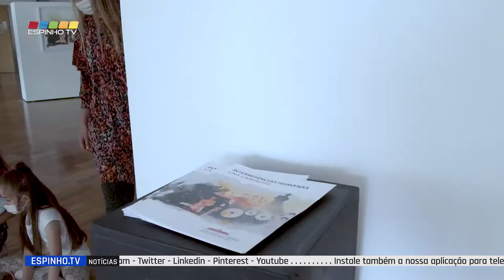Exposição “Intermitências Humanas” de Lina Carvalho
Este sábado foi inaugurada a Exposição “Intermitências Humanas”, no Museu Municipal de Espinho, da artista plástica Lina Carvalho.

A artista foi a vencedora do Grande Prémio da Bienal de Arte de Gaia em 2021, que atribuiu o principal galardão à obra “Faith” (2020), de técnica mista sobre papel.

Sinopse
Olhar e pensar o humano é uma tarefa complexa, mas bela. Pois, é uma fonte infinita. A nossa capacidade criativa e de reinvenção distingue-nos do resto da vida animal.
Alguns dos meus trabalhos cristalizam simbolicamente alguns pormenores do que nos define. Tanto positivamente como pelo contrário. No Mito da Caverna de Platão, sempre atual, questiono o fato de o ser humano, por comodismo, afastar-se do intelecto. Hoje, na era da informação global, o conhecimento parece ser cada vez mais superficial…
Em KHRONOS o espaço-tempo é gerido por uma máquina sem dimensões.
ANTÍGONA, exemplo de resistência feminina e humana as adversidades.
Com METAMORFOSE, a reflexão é sobre o engenho humano e a sua capacidade de reconstrução.
NO LIMIAR DA RAZÃO, DOS SONHOS E, DA VAIDADE, transporto a reflexão para dicotomias como à razão e a loucura; o real e à fantasia; e o dilema muito atual “saúde ou aparência” (nem sempre se opõem…, mas a tirania da imagem muitas vezes prejudica a primeira).
Finalmente, em FAITH II questionei-me sobre a esperança e a fé (em nos), características específicas da nossa espécie. Elas alimentam à nossa capacidade de resiliência. Abrem novos horizontes e consequentemente novas vivências.

Lina Carvalho